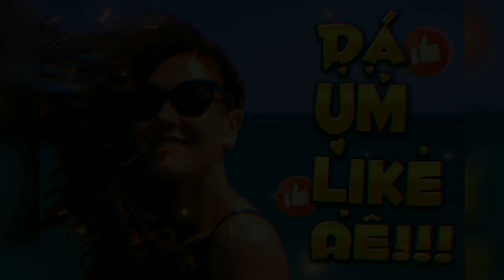LEAVE IT ALL BEHIND • Freestyle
🕺 Você já dançou muito essa, hein!! Que Freestyle clássico!
🌟 LEAVE IT ALL BEHIND emociona até hoje. Verdadeiramente inesquecível. 🎤 A voz desse artista é tão poderosa que arrepia!

Trago esse novo vídeo para alegrar o seu dia... (ou a sua noite)
Então aumente o volume e vamos dançar juntos pois, dançar é tudo de bom!

Ainda não sou Dj. (top!)
Mais "BRINCAR DE MIXAR" é um HOBBY que me completa e traz equilíbrio e alegria.
Confesso que ainda tenho muito que aprender...  mas quero vocês comigo nessa trajetória de aprendizado, pois nela terá muita música.
E a música nos energiza e nos conduz a potencializar o que há de melhor em nós.

Meu gosto musical passa pela BLACK MUSIC (Charme, Funk Melody, Hip-Hop, Freestyle, Reggaeton, New Jack Swing, Miami Bass, etc... ), e se funde na DANCE MUSIC (House, Trap, Euro Dance, Funky House, Breaks-Breakbeat, Techno, etc...) Eu amo Música boa!!!

Sejam bem vindos!!! Aproveitem e se divirtam!!

🎧 De Quinta á Domingo a partir das 18 horas tem Vídeos Novos chegando. 🎧

❤️ AJUDE NO CRESCIMENTO DO CANAL /  🏆 CURTA E COMENTE ❤️

⚠️CURSO DE DJ. Do Zero ao Profissional⚠️

✔️ CRÉDITOS:
As músicas utilizadas por mim são da minha lista de gosto pessoal, e aclamadas pelo grande público como, músicas de sucesso.
Toda música utilizada no meu canal visa mostrar o meu talento e evolução como dj, (dee-jay) e mostrar meu trabalho na criação de vídeos.
É uma janela aberta para PROMOÇÃO da música utilizada, e para promoção e divulgação do meu trabalho como dj.
Meu canal não gera receita através dessas músicas, contudo, caso o detentor dos direitos autorais das músicas utilizadas em meu canal deseje… REMOVEREI O CONTEÚDO TÃO LOGO TOME CIÊNCIA.